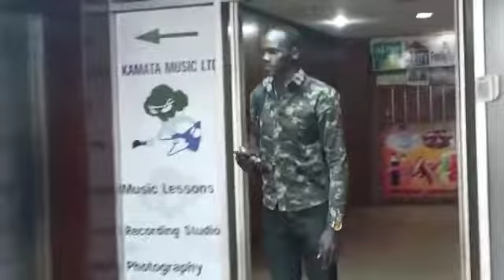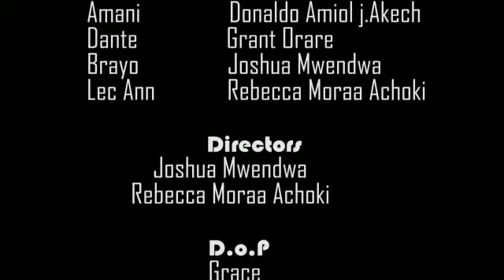The gestures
bullying can be the reason why teens are committing sucide but if we can be cautious of how we treat others then we stop it and our response to it is matters the most.